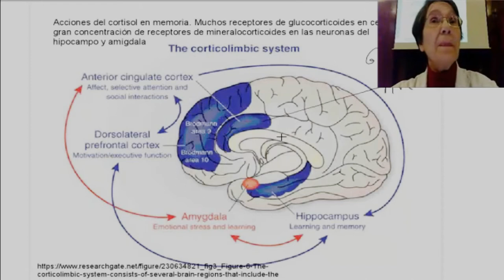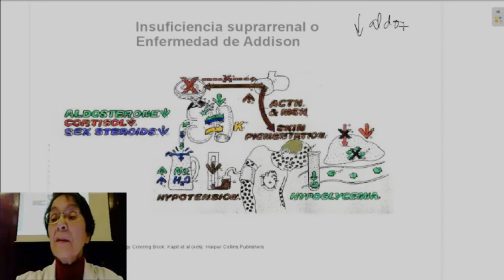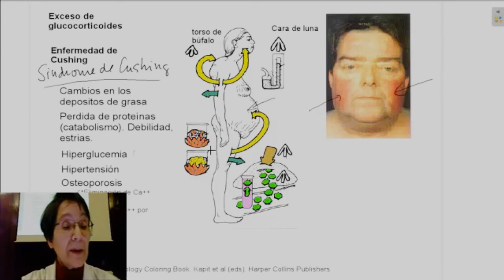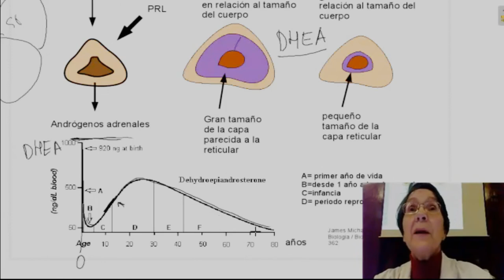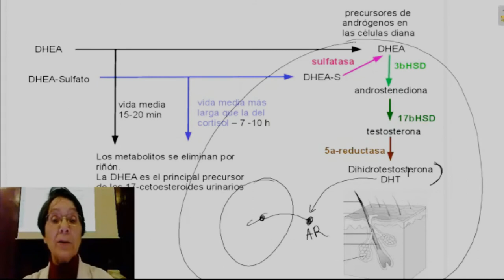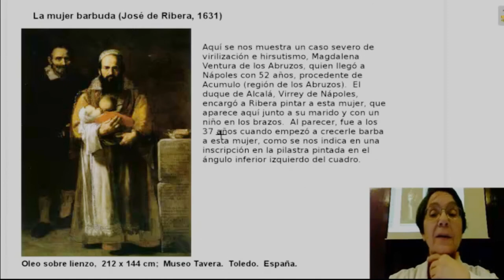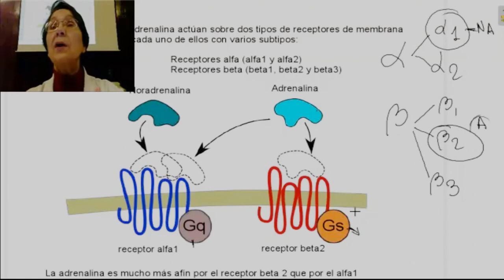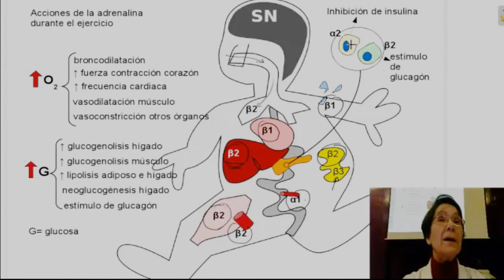Adrenal. Parte 3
En esta clase se finaliza el estudio de las glándulas suprarrenales con el estudio de la capa reticular de la corteza suprarrenal y el de la médula adrenal. Se explican algunos casos de las patologías de la corteza suprarrenal.
Esta clase está extraída de dos clases del curso 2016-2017, porque faltaba en la serie de vídeos del curso 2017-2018